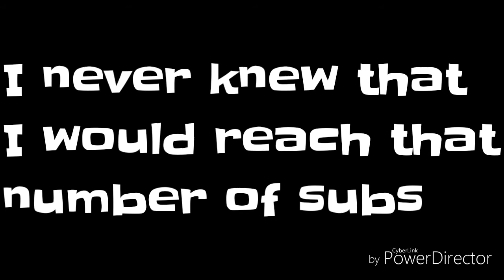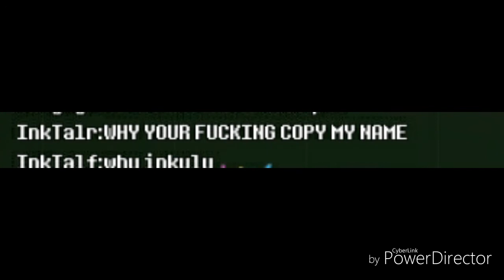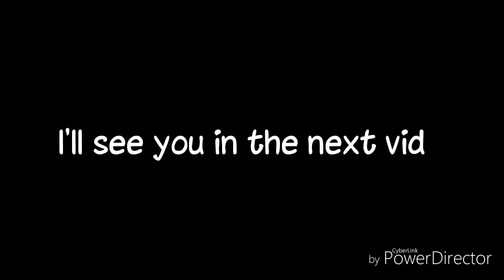Deadtale Grammar Sucks Part 4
Hello guys! Welcome back to another bad grammar video. Sorry for not uploading in a long time, I was busy with school work so I couldn't edit. But now I have many free time. I hope you enjoyed this video, I'll see you soon.